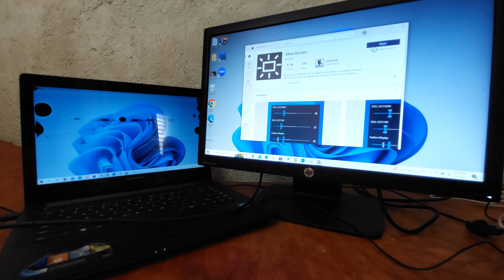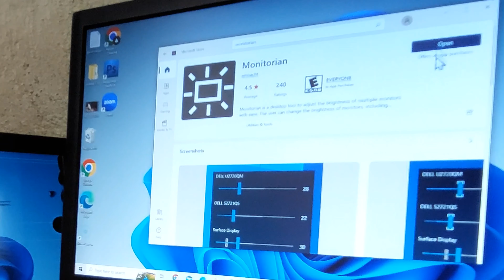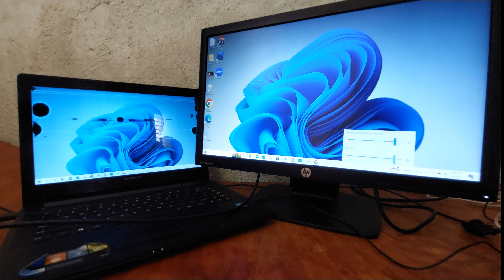Paano mag adjust ng brightness sa maraming display how to adjust brightness to multiple display